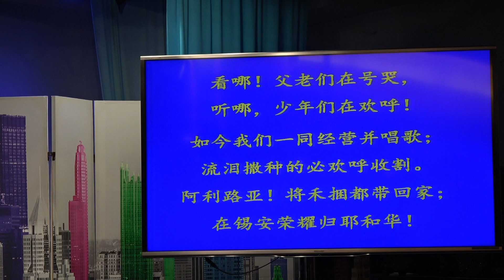于海川传道: 复兴的拦阻（3）